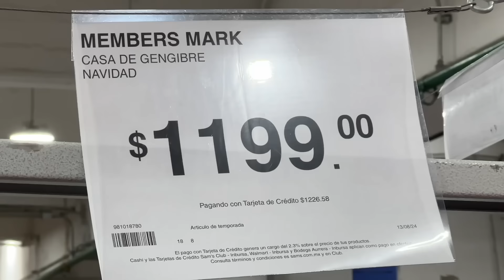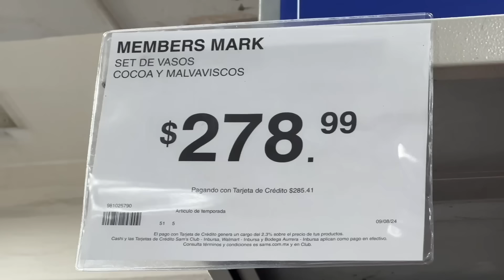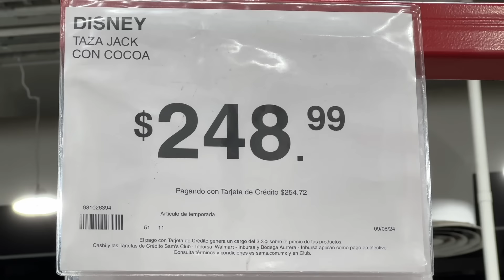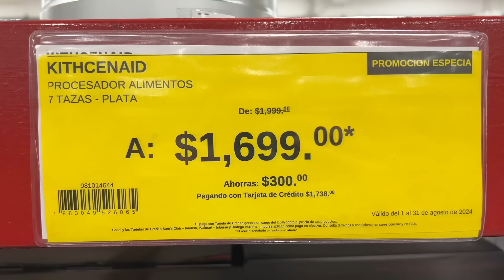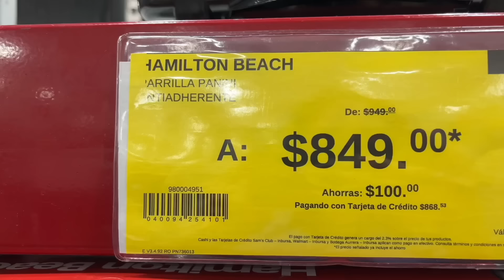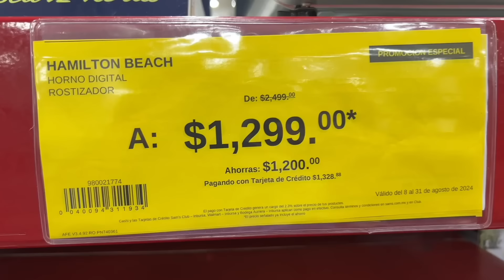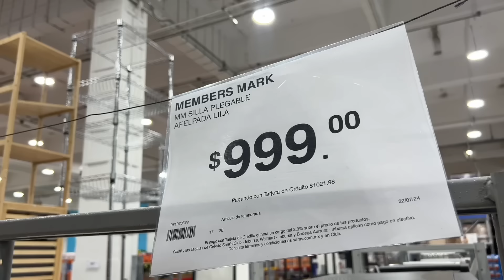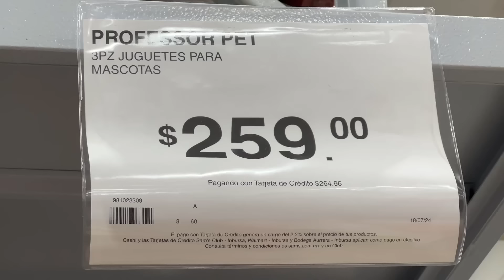NAVIDAD, HALLOWEEN Y MÁS NOVEDADES Y DESCUENTOS EN SAMS/ 14 DE AGOSTO 2024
Dirección:  Av. Ejército Nacional Mexicano 559, Granada, Miguel Hidalgo, 11520 Ciudad de México, CDMX